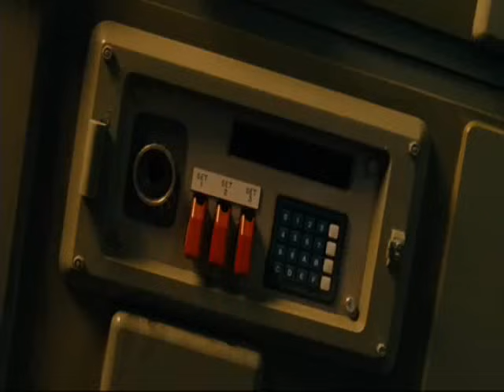Ow My Balls !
A part from the movie Idiocracy